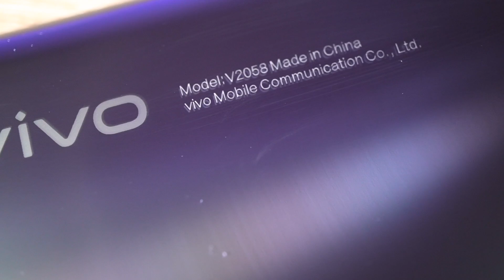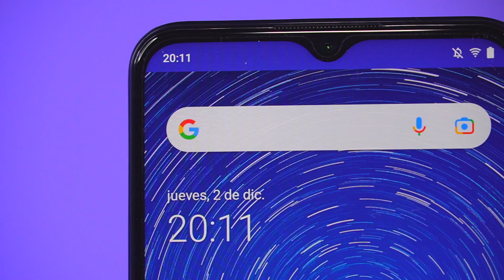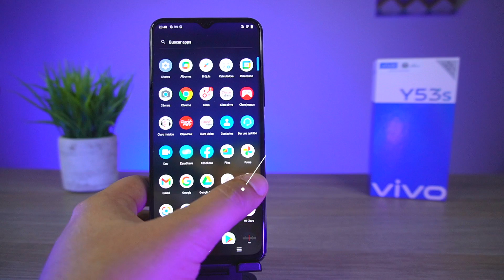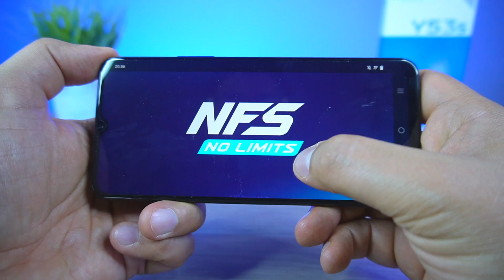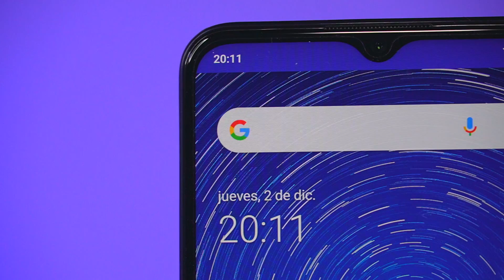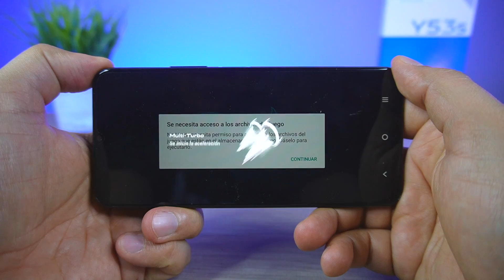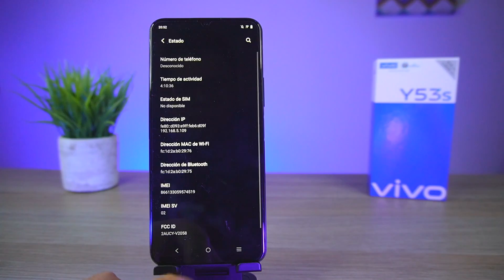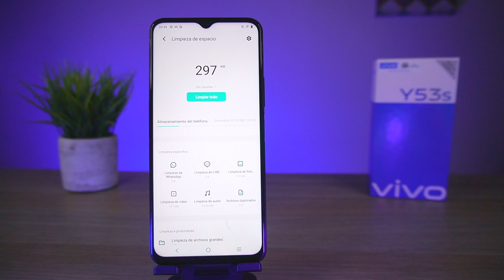🔥vivo Y53s El Gama MEDIA Perfecto! 👌[POTENCIA - Diseño - Cámaras] Review 👉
vivo Y53s un equipo que entra a competir en la amplia gama de equipos y que llega super completo, conoceremos a fondo lo que nos puede ofrecer este equipo.